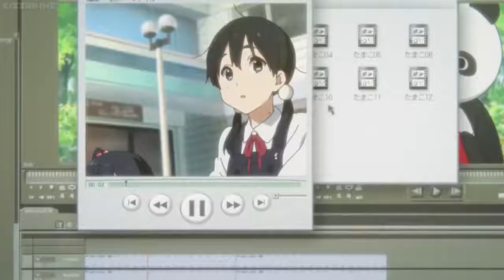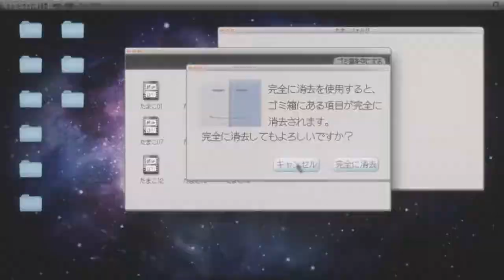Tamako Love Story AMV Little do you know